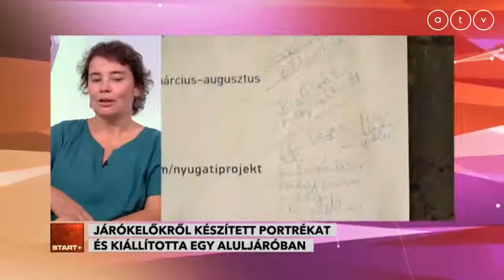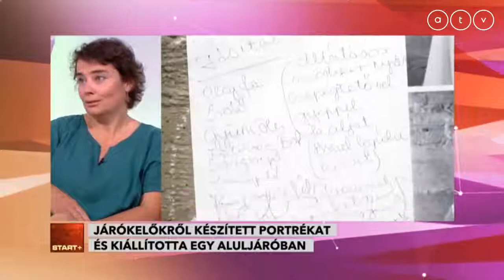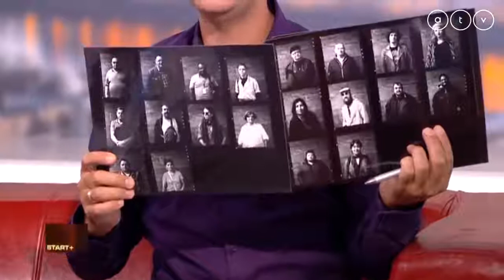Járókelőkről készített portrékat és kiállította egy aluljáróban – Under construction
Bemutattuk az Under construction - közösségi, köztéri művészet projektünket az ATV Magyarország 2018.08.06. műsorában. A műsor vendégei Kelemen Richárd és Lisztes Edina voltak.